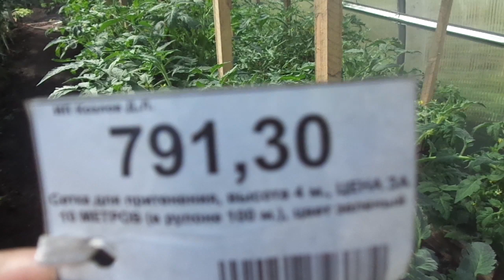СЕТКА ДЛЯ ПРИТЕНЕНИЯ ТЕПЛИЦЫ. Ольга Чернова.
Летом, когда беспощадное солнце чуть ли не сжигает растения в теплицах, необходимо немного притенять посадки. Вариантов притенения  много, я в этом году решила приобрести в садовом магазине специальную сетку для притенения.